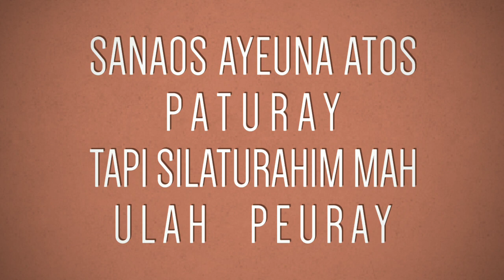SELAMAT PURNABAKTI BU EUIS DAN PAK RACHMAT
Video ini dipersembahkan kepada guru purnabakti yaitu Ibu Euis Sumiati Krisnayanti, S.Pd. dan Bapak Drs. Rachmat Wahyudin.

“Semoga jalan yang Ibu dan Bapak lewati selalu cerah. Kesuksesan mengikuti kemana pun melangkah. Selalu mengabdi walau dimana pun."